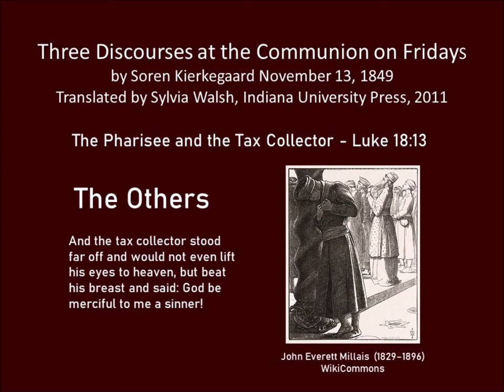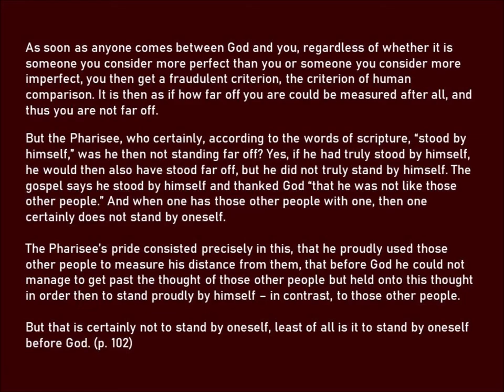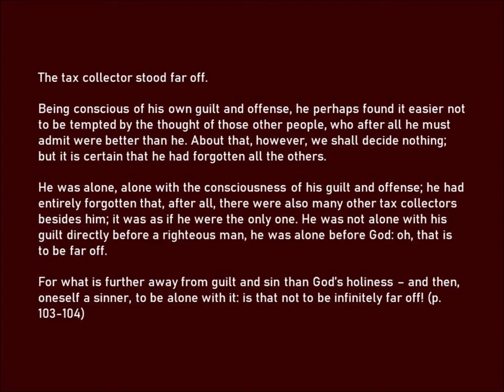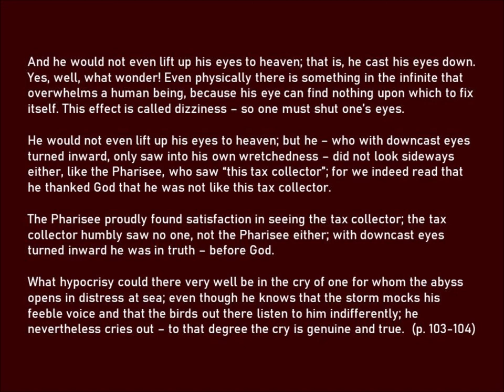The Others by Soren Kierkegaard 1849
Soren Kierkegaard wrote his Three Discourses for the Communion on Fridays November 13, 1849.
As soon as anyone comes between God and you, regardless of whether it is someone you consider more perfect than you or someone you consider more imperfect, you then get a fraudulent criterion, the criterion of human comparison. It is then as if how far off you are could be measured after all, and thus you are not far off.
The Tax Collector and the Pharisee